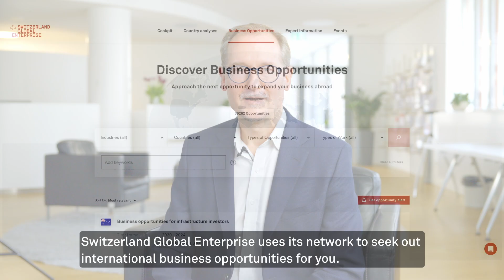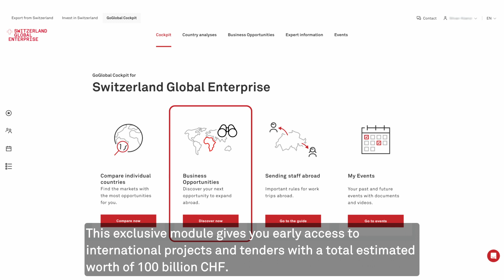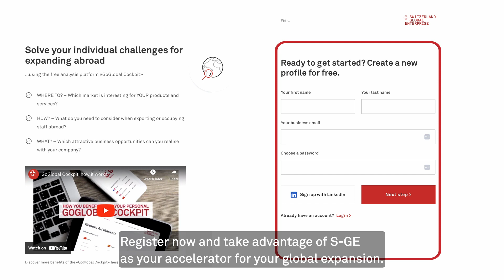Global business opportunities for Swiss tech companies